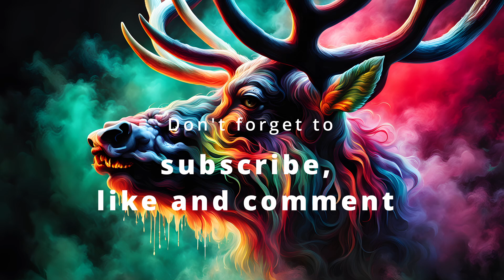Best Of Minimal Techno Music Mix 2023 December 5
Best Of Minimal Techno Music Mix 2023 December Part 5